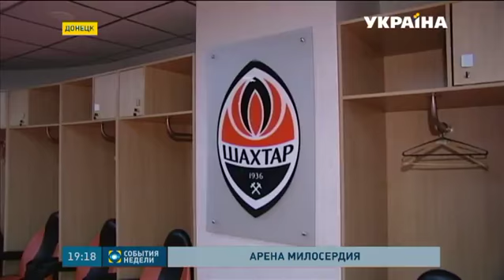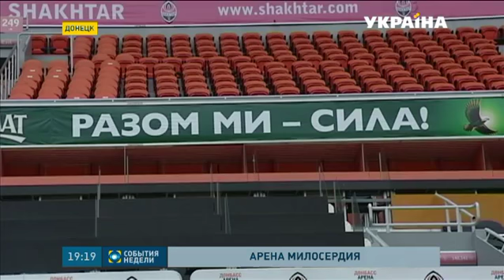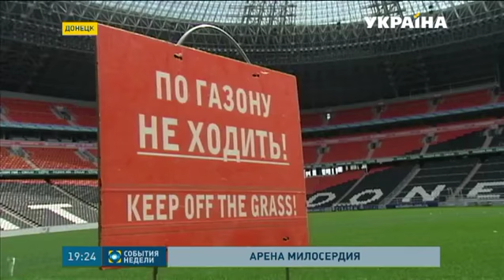Донбасс-Арена стала самым крупным центром помощи Гуманитарного штаба Рината Ахметова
Спортивная красавица Донбасса, лучший на постсоветском пространстве стадион Донбасс-Арена сейчас не самое спокойное место в Донецке. Обстрелы не обошли его стороной. Но в это сложное время он стал самым крупным центром гуманитарной помощи. Рейсы с жизненно важным продовольствием прибывают на Донбасс-арену регулярно. Волонтеры не покладая рук - распределяют продукты среди нуждающихся. И надеются, что очень скоро, трибуны стадиона вновь увидят большой футбол.